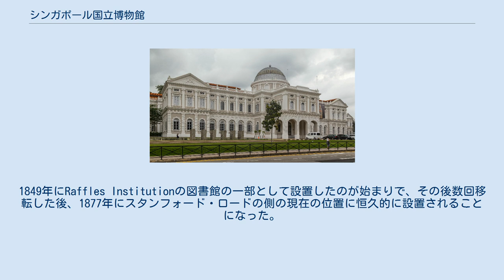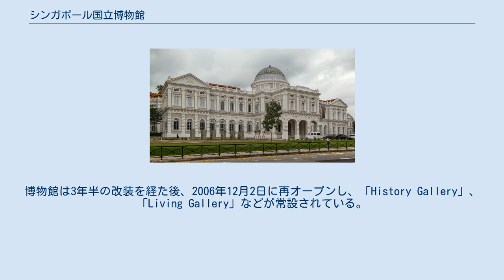シンガポール国立博物館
シンガポール国立博物館（英語: National Museum of Singapore、中国語: 新加坡国家博物院）は、シンガポールにある博物館であり、同国内で最も古い博物館である。
1849年にRaffles Institutionの図書館の一部として設置したのが始まりで、その後数回移転した後、1877年にスタンフォード・ロードの側の現在の位置に恒久的に設置されることになった。
この博物館はシンガポールの歴史に焦点を当てており、 1965年にNational Museum of Singaporeと名づけれ、1993年から2006年5月までの短期間の間、Singapore History Museumという名前になった後、以前の名前に復帰した。
博物館は3年半の改装を経た後、2006年12月2日に再オープンし、「History Gallery」、「Living Gallery」などが常設されている。
 年中無休で開館時間は午前10から午後6時までとなっている。
 最寄り駅はMRT南北線・東北線のドビー・ゴート駅から徒歩5分。
 入場料金は大人がS$10、学生、60歳以上がS$5、6歳未満の子供：無料